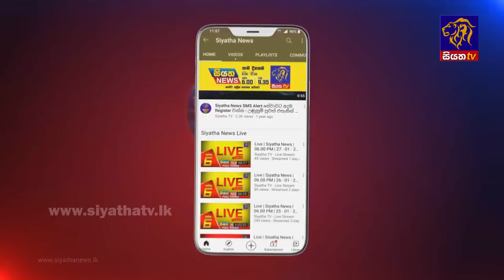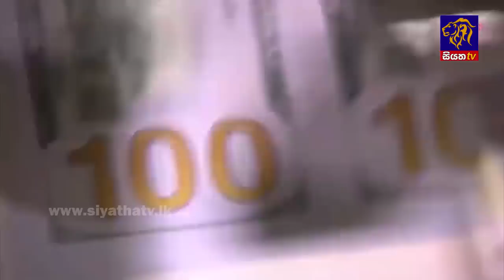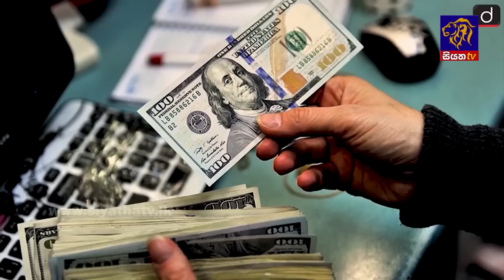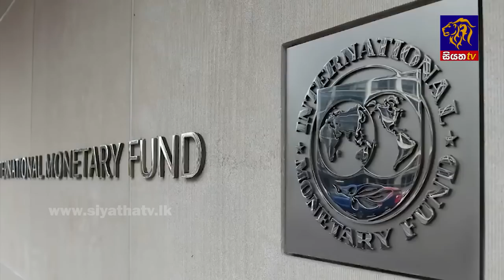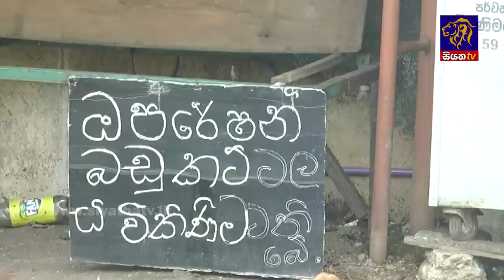Siyatha News | 06.00 AM | 05 - 05 - 2022